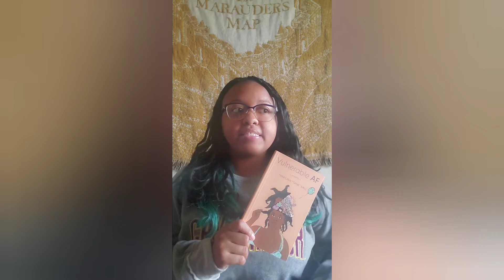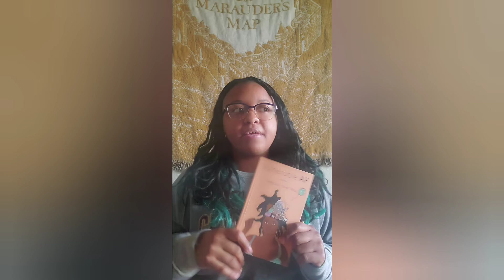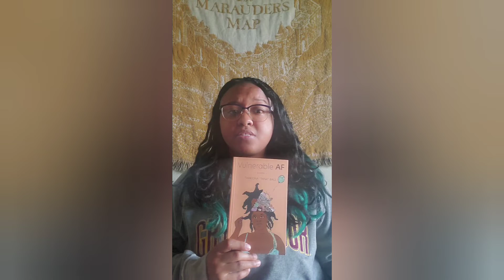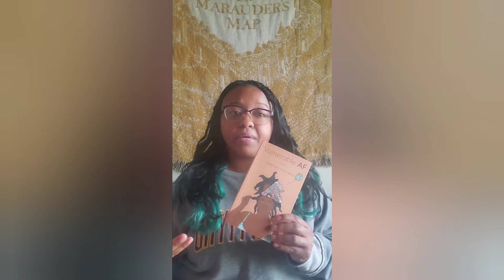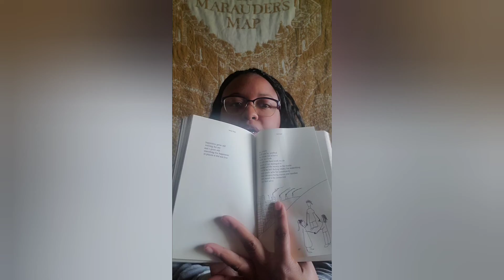Wandering Thrifty Belle Book Review: Vulnerable AF & Home Body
If you are into poetry or are even interested in getting into poetry, I believe these two poetry books are a grand choice.